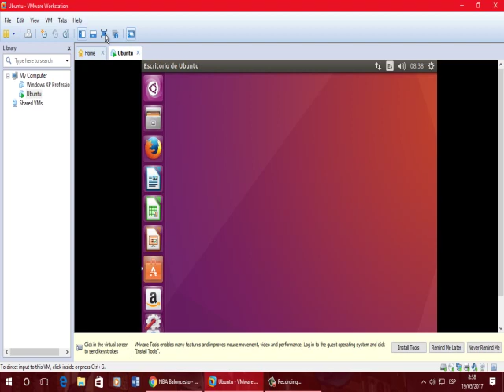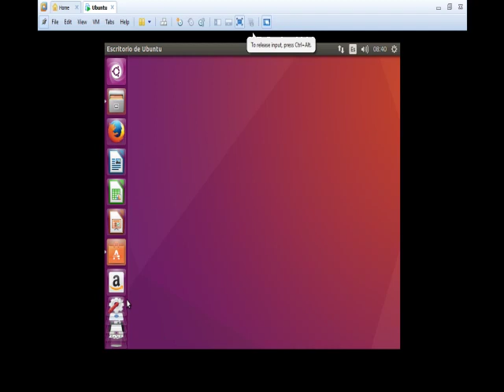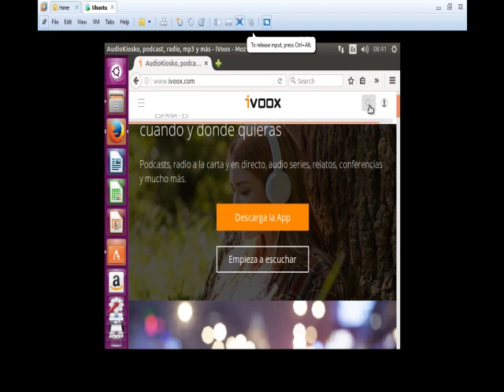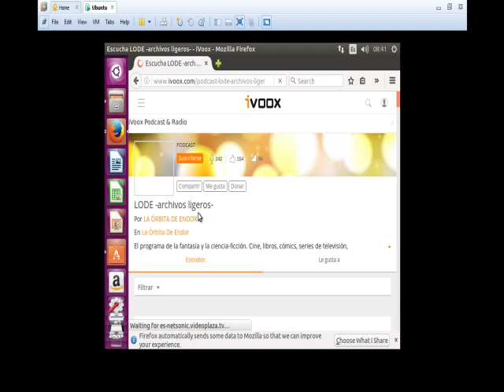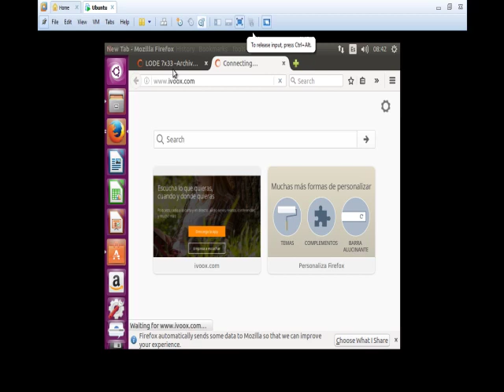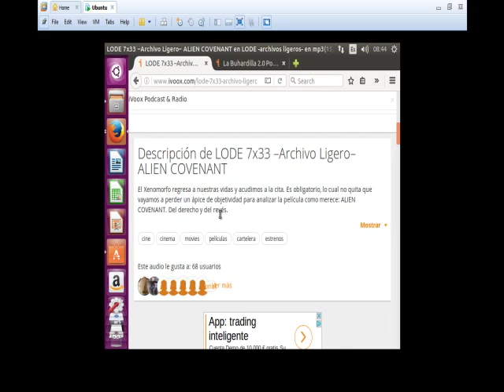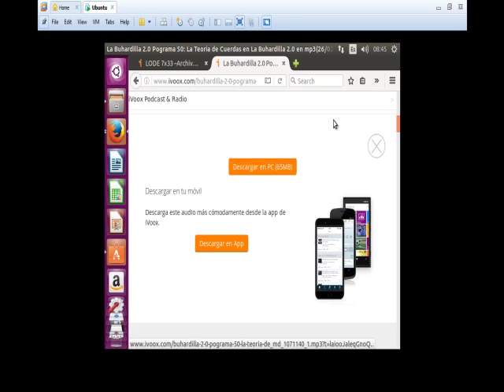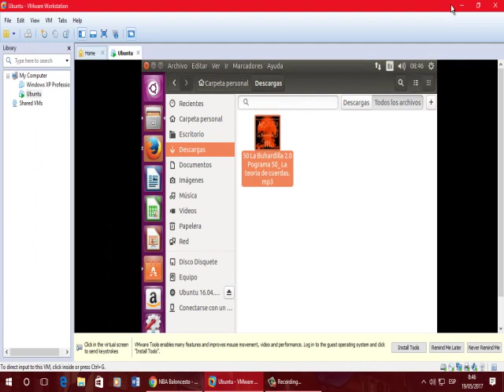UD1306 Ivoox y Podcast Ubuntu OACE FPB1